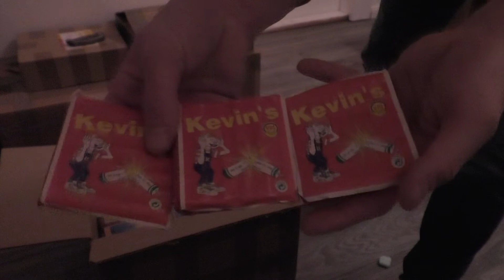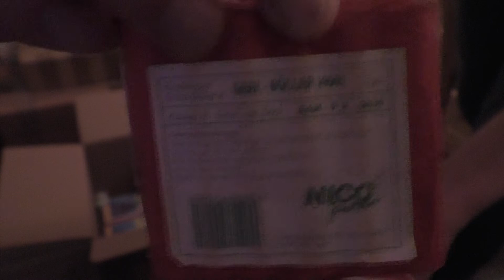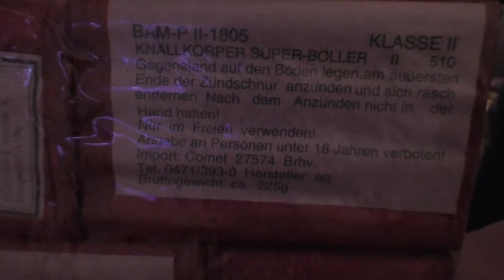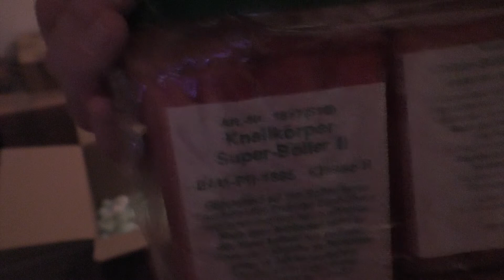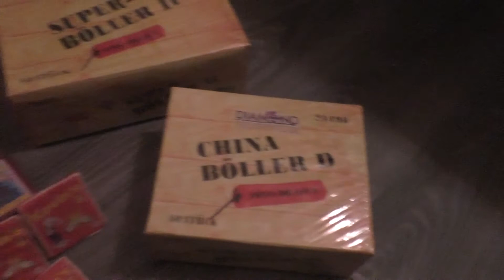Raritäten Unboxing #3| 3 Bestellung alter Feuerwerksartikel| TOP RARITÄTEN!!!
Hier könnt ihr sehen was Ich für alte Feuerwerksartikel bestellt habe.
Die werden im Laufe der Zeit auf dem Kanal getestet!
GerFireworks